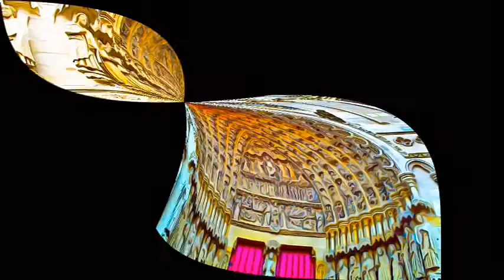France - Amiens Cathedral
Amiens Cathedral, France